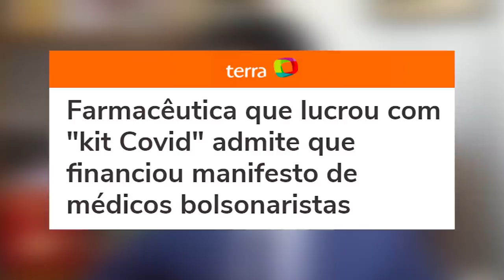18 anos de CADEIA, Bolsonaro indiciado na CPI